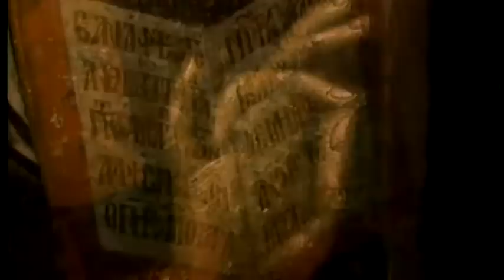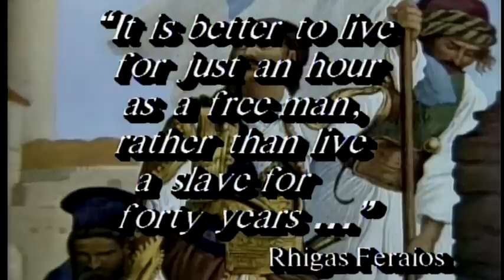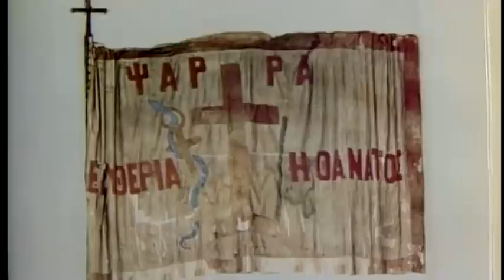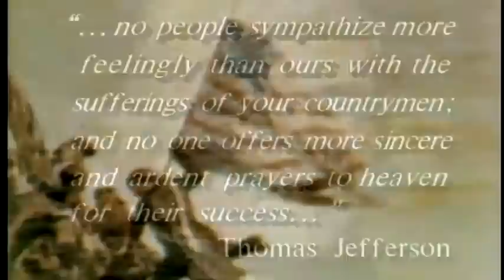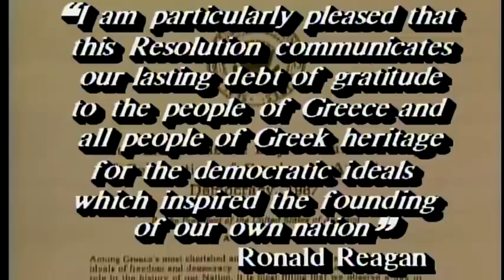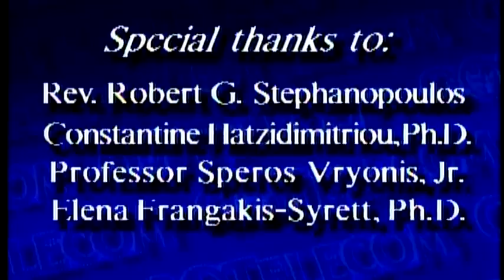Greek Independence Day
The March 25th celebration is examined from both an ethnic and religious perspective. This beautiful film chronicles the War of Independence and profiles the heroes of the Revolution, and the Philhellenes-such as Lord Byron-whose loyalty was unwavering. Several scholars comment on 400 years of Ottoman rule, the Greek struggle for freedom and the remarkable similarities between the Greek and American quests for independence.